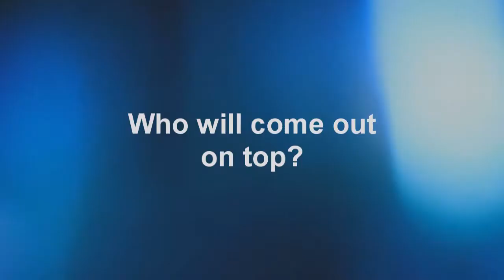Sweet Dreams | Semi-Final Results + Final Tasks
JUDGES:
1. Sam || Zac Efron || xeatdefeat
2. Alex-Ann || Sebastian Stan || xTheWickedBitch
3. Salah || Greyson Chance || Thecrusheroffice

CONTESTANTS:
1. Kaniah || Kehlani || blissgonebad
3. Destiney || Rosé || PaigeMode33

|| ELIMINATED ||
1. Ailina (Beyonce)
2. Reitha || Sofia Vergara || Reitha Hale
3. Ally || Ashley Tisdale || LeRaesMoxley
4. Sarah || Sharna Burgess || WWEDivaDevils
5. Rebecca || Perrie Edwards || Ma.RebeccaMoses